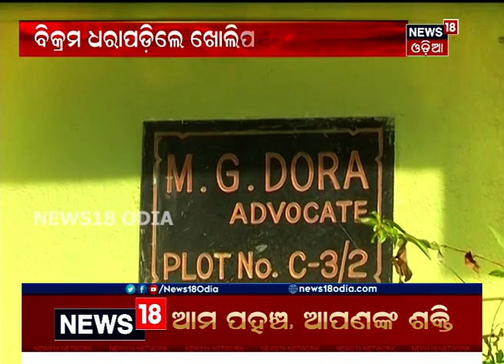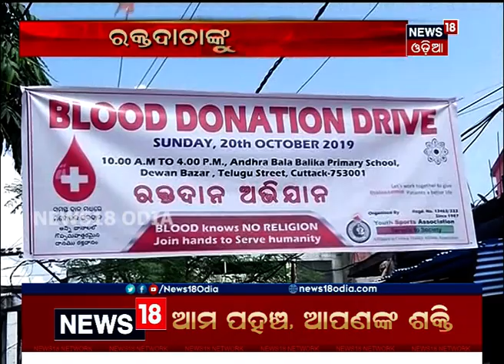6 PM Bulletin: Mahanagar | 20.10.2019